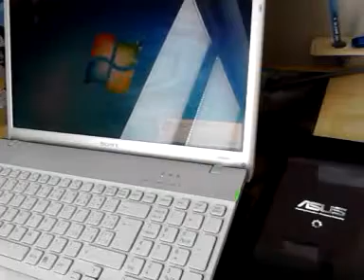Windows 7 (ssd) vs android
Štart systémov windows 7 ssd vs android asus pad